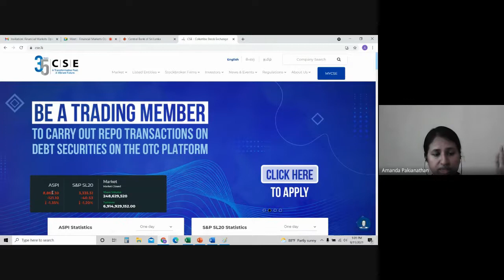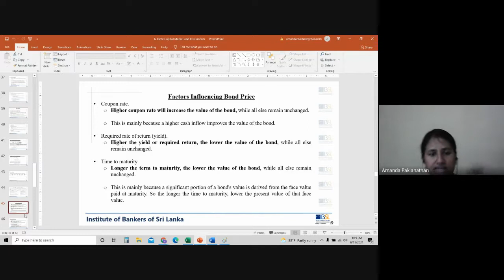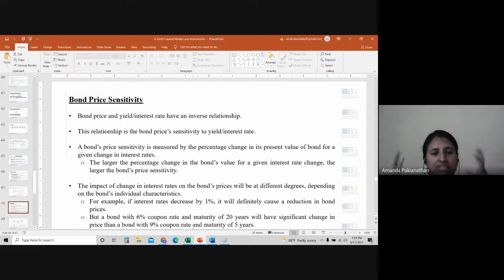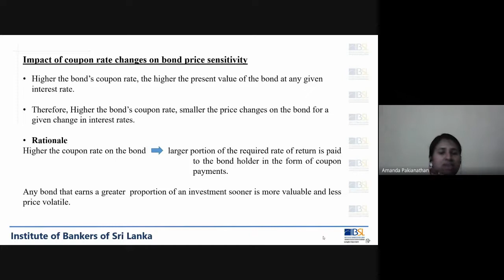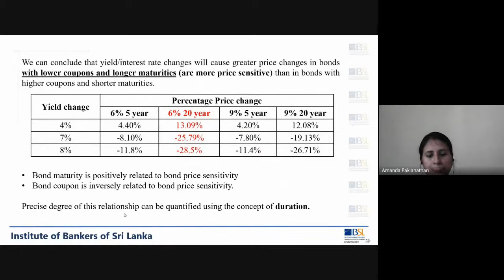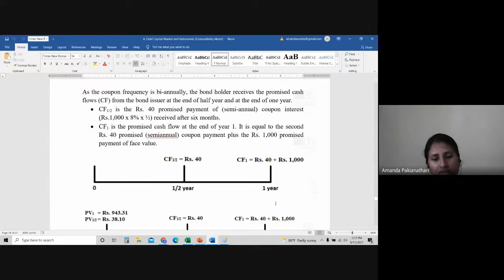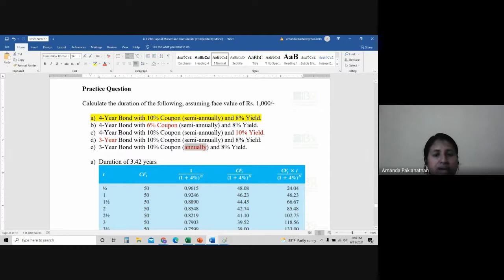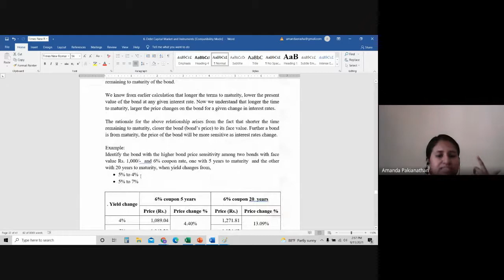D06 E 212 V 11 09 2021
Financial Markets Operations
Medium - English
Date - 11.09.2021